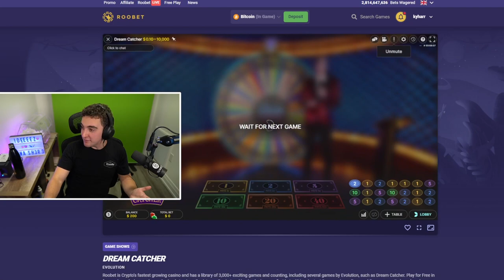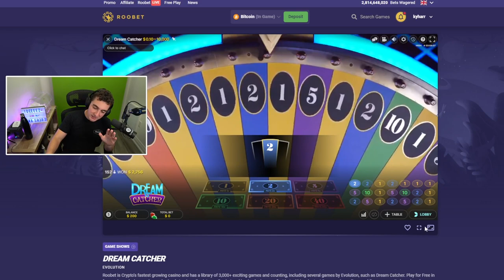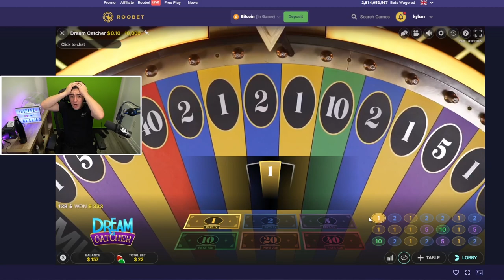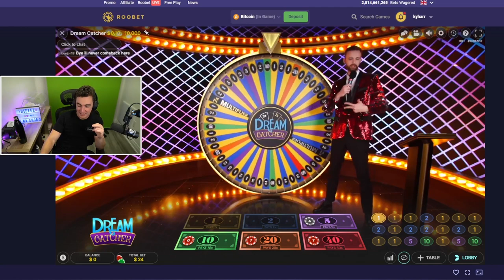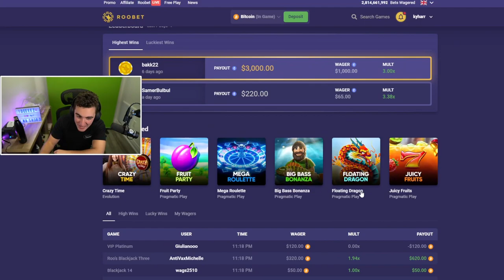Dreamcatcher Live Game Is Something Else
For more information on how to join Team Kyharr, follow other socials and win one of our many daily giveaways.

There's always a possibility of having a big win on Dream Catcher if you hit the classic Dream Catcher 7x, 7x, 7x. Today, I'm going to see if I can hit that for a MASSIVE WIN!